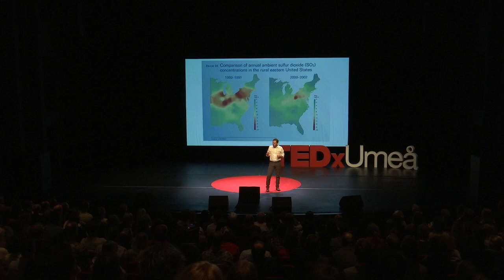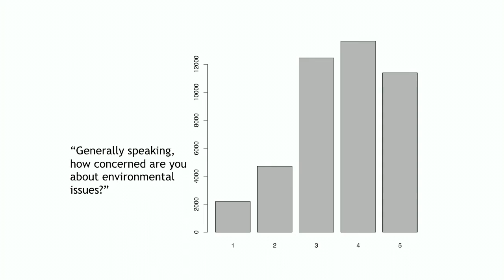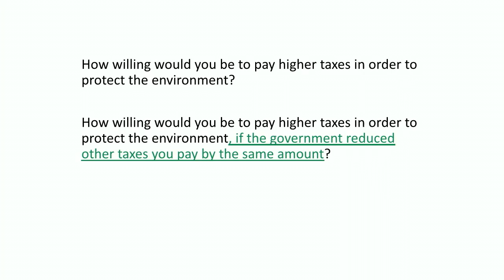Saving the Earth Is Easier than You Think | Malcolm Fairbrother | TEDxUmeå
Many people know that the world is in serious trouble because of pollution. What people don't know is that there are actually many success stories where environmental policies have worked really well. We could accomplish so much by building on that track record.  I am a professor of sociology at Umeå University and a researcher at the Institute for Futures Studies in Stockholm. My career has taken me around the world. I am originally from western Canada, and have also lived in the United States, Mexico, England, and now Sweden. My research is mostly about public attitudes towards environmental issues and policies, and in other projects I also study trust and globalization. This talk was given at a TEDx event using the TED conference format but independently organized by a local community.